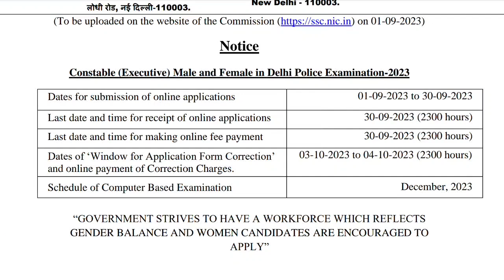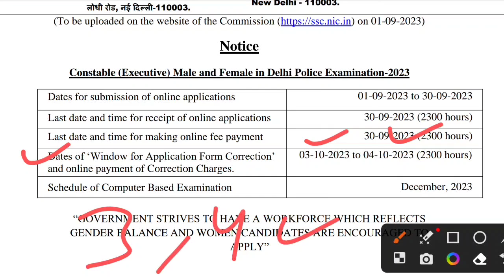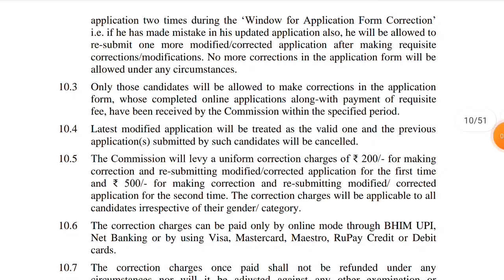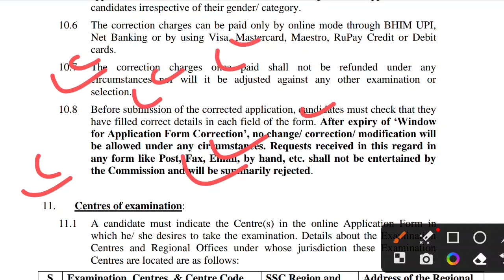Delhi Police form Correction window 2023 | फार्म edit/modify कैसे करें | Delhi Police form fill up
in this video we are discussed on SSC Delhi Police Constable application form 2023 form correction window and correction procedure step by step